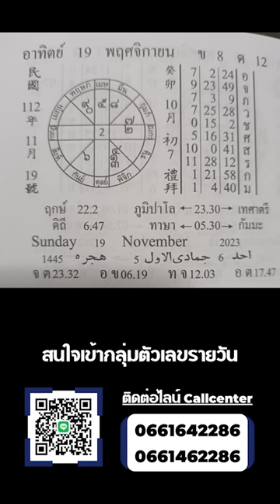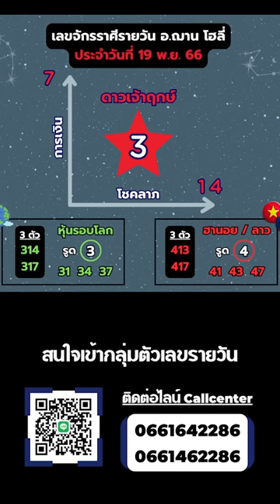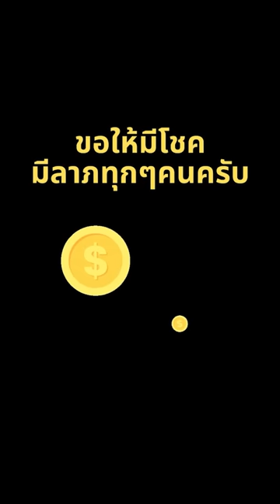ทีเด็ดเลขการเงิน โชคลาภรายวัน 19 พ.ย. 66 | อ.ฌาน โฮลี่